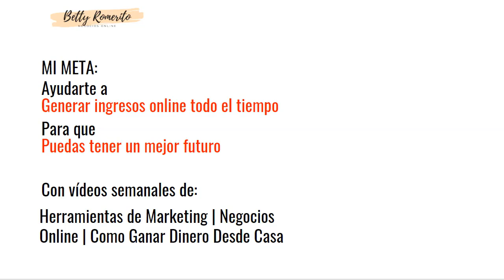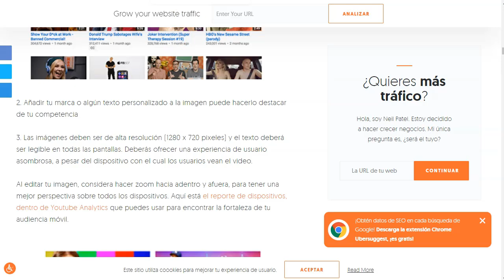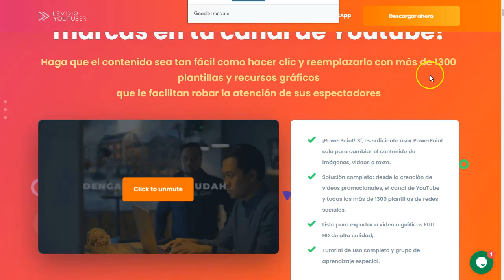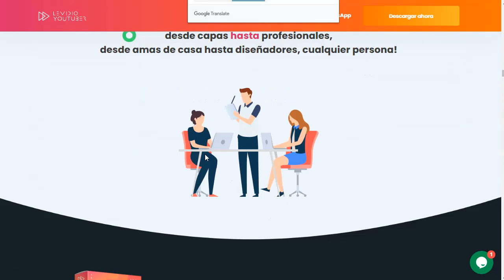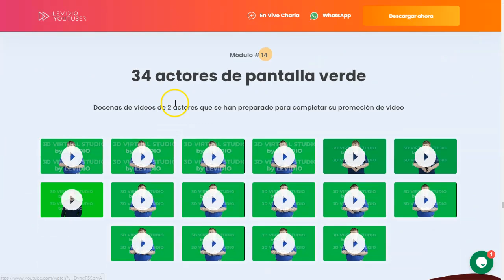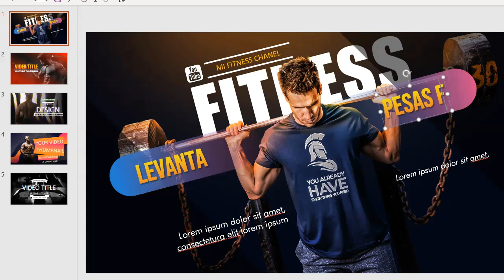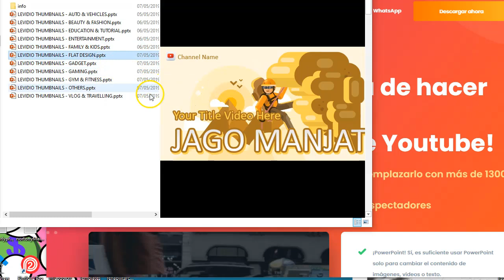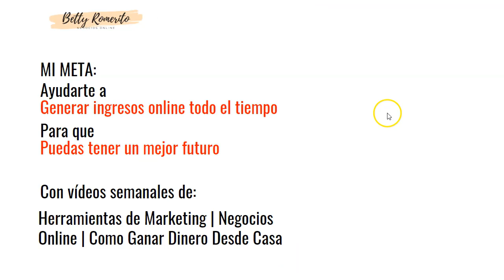Como hacer impactantes miniaturas para youtube en 10 segundos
Hey amigo marketer!
Ya sabes que las miniaturas para lso videos de youtube, son el principal foco de atención a la hora de hacer click en un contenido. Es el único elemento que se puede diferenciar a la hora de elegir un vídeo, por tanto debe ser impactante.

La decisión de entrar a ver un video, depende de la primera impresión que tengamos de ella. Por ello, en Youtube un Thumbnail es muy importante para atraer el interés de los lectores y generar clics. Pero, ¿cómo se hacen?
No te preocupes porque en este video te voy a decir, cómo puedes hacer impactantes miniaturas para tus videos de youtube sin ser diseñador ¡y sin photoshop!

Pero para poder hacer imágenes miniatura de alta calidad y buen diseño para YouTube, existen muchas plataformas, tanto gratuitas como de pago. En este video te hablo de Lenovo Youtuber.

Una super colección de elementos, no solo para las miniaturas de videos de youtube, sino para todo el “arte” de un canal al completo. Para hacer tu tarea más sencilla, se puede elegir por categoría y seleccionar los temas que coincidan con tu canal.

Esto es lo que encontrarás en este video:

Como hacer miniaturas para videos de youtube en 10 segundos o menos con la herramienta Levidio Youtuber

Saludos
Betty Romerito

★★⚠️IMPORTANTE ⚠️★★